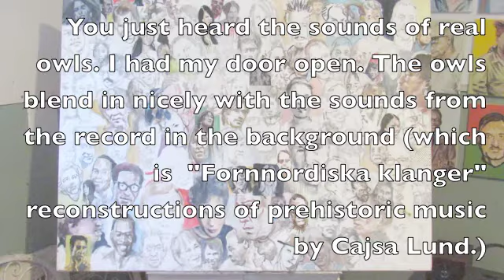One Hundred Faces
What's happening in the Top 100 Archive & Studio in 2022?